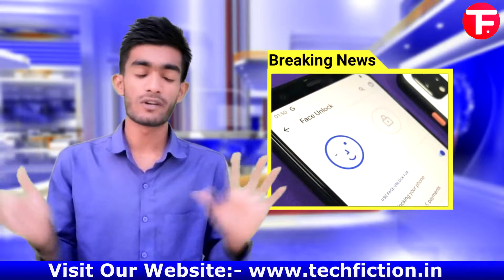Tech News #87 MIUI 12, Truecaller Group Chat, MIUI 11 Update, Pixel 4 Bug, Vivo U3, Motorola Razr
Headlines:-
1. Vivo y11
2. Huawei P Smart (2019)
3. Vivo U3
4. Truecaller Group chat
5. Airtel stop 3g in punjab
6. Samsung strechable display
7. Motorola Razr
8. Miui 11 update
9. Miui 12
10. Huawei enjoy 10
11. Pixel 4 face unlock bug